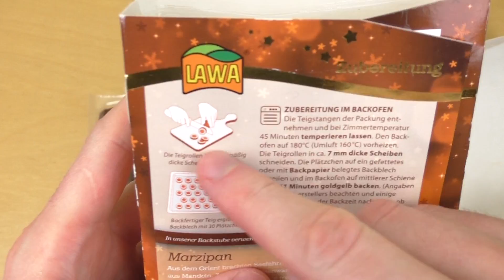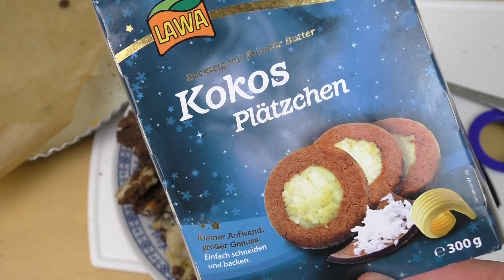Anti-Cookie [Anti Cooking]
This is ready made cookie dough. You just slice and bake it.
German starts 14:15